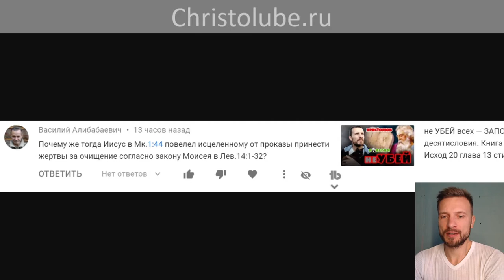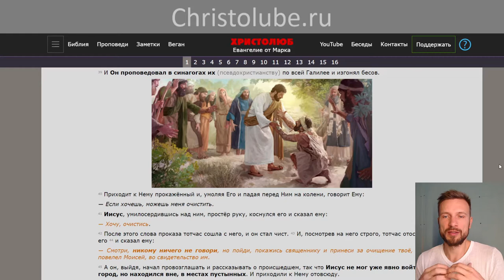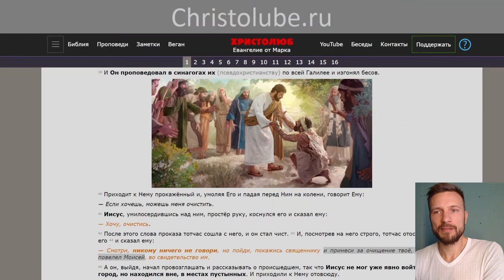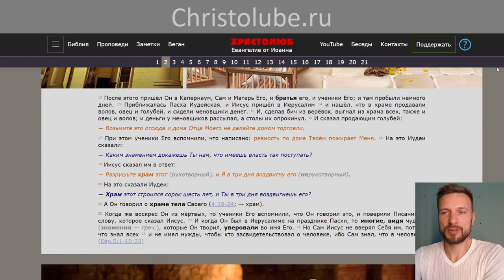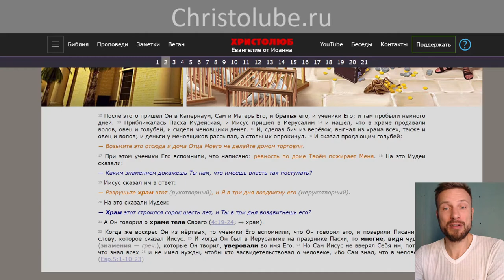Повелевал ли ИИСУС приносить в жертву животных? (Мк.2:40-45) ВЕГАН 💚 ХРИСТОЛЮБ ✝️ (14.10.2020)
Иисус сказал ему:
― Смотри, никому ничего не говори, но пойди, покажись священнику и принеси за очищение твоё, что повелел Моисей, во свидетельство им. (Мк.1:44)
Вы узнаете правду посмотрев это видео до конца !!!

— SKYPE: christolube

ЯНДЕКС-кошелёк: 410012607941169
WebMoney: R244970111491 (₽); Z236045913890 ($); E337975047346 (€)